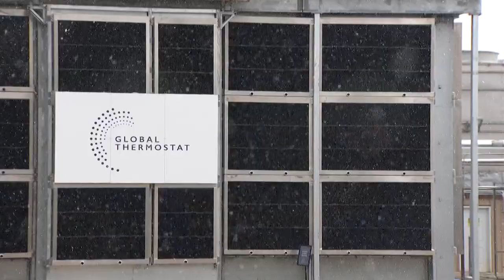Nancy Pelosi attends unveiling of new carbon dioxide removal device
Pelosi joined Democratic governor Jared polis in unveiling a new device from Colorado company, Global Thermostat.

9NEWS (KUSA) is located in Denver, Colorado.